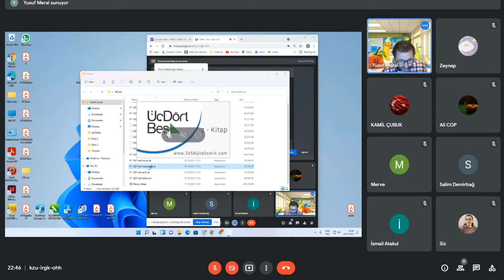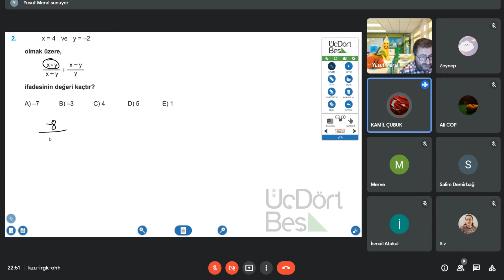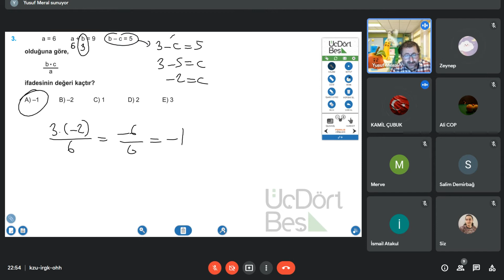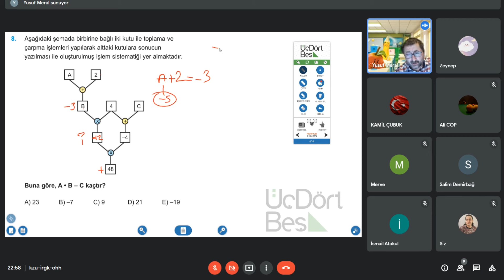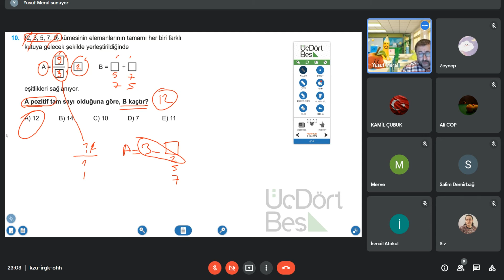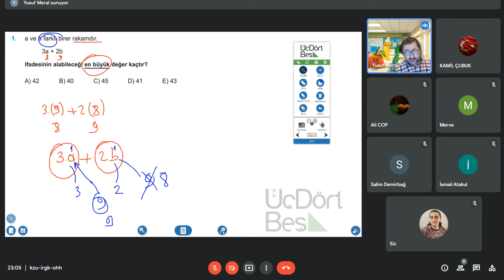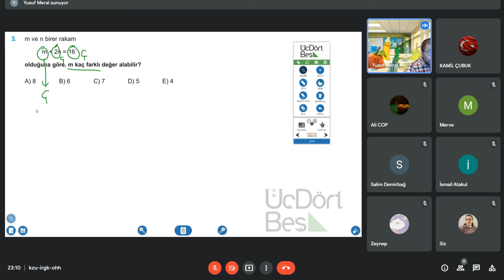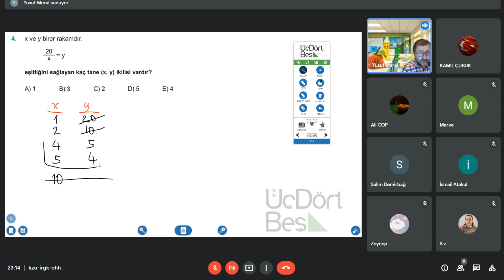TYT-AYT Matematik,Sayılar 'Tekrar' (YKS,ALES,DGS,KPSS)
▶️İstanbul’da yüz yüze özel dersler veya her ilden öğrencilere teke tek yada toplu online dersler verilecektir.

➡️Tüm sınıf ve sınavlara yönelik en temel’den en üst düzeye kadar derslerimiz gerçekleştirilecektir.

Ulaşabilirsiniz.